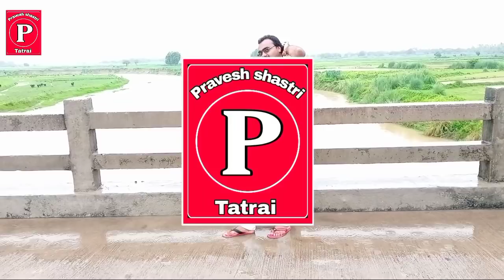बहुत सुंदर गीत, जिओ की बीमारी, गायक प्रवेश कुमार शास्त्री pravesh shastri